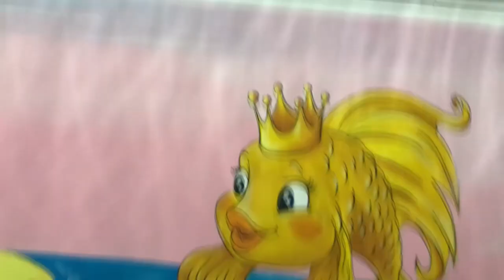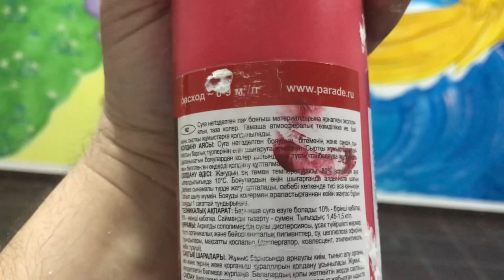Рисуем красками на стене в детской комнате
Рисуем интерьерными красками сказку про золотую рыблку по иллюстрации из мультфильма (с) ссылка на мультфильм ООО "Студия Дядя Степа" Художники-иллюстраторы мультфильма Екатерина Петухова, Юлия Кручинина, полина Гармаш.